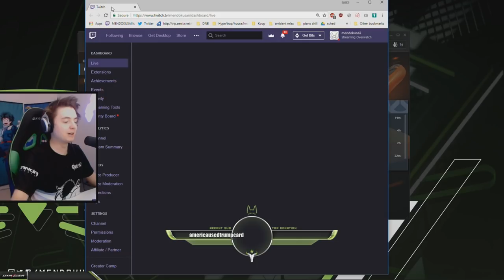Mendo Returns to his TORB ROOTS - Mendokusaii Recaps #49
xD

► Gear
● Headset: Logitech G933
● Mouse: Logitech: Wired G403
● Mousepad: Logitech G640
● Keyboard: Logitech G Pro Tenkeyless
● Monitor: ASUS VG248QE